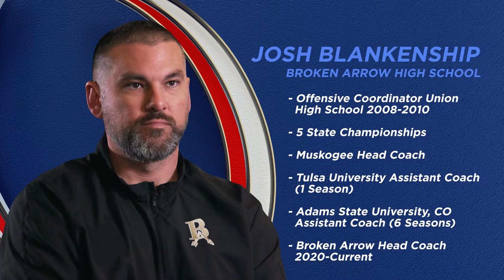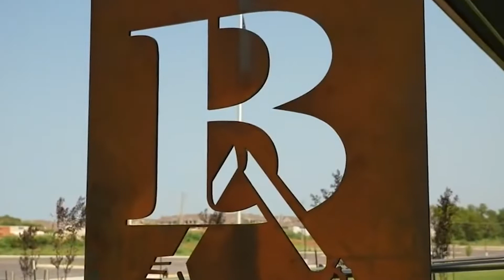Sports Insider Broken Arrow Head Coach Josh Blankenship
Sports Insider provides viewers a pre-season look at the best of NE Oklahoma Football with host Mitch Allner, Regional Director of College Promoters Oklahoma.

Sports Insider is presented by ARRT Construction, Gorospe Law Firm, College Promoters Oklahoma & Big Wheel Digital Media.

To view more Sports Insider interviews and stay updated with sports showcases and camps, please visit; CollegePromotersOklahoma.